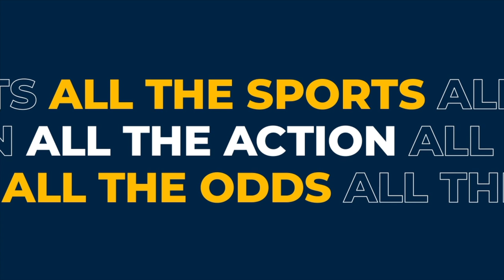GreyhoundDerby2022 Kennel Visit: Graham and Nicky Holland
Graham and Nicky Holland have won the Irish Derby three times, but the English Derby has, so far illuded them. As English trainers in Ireland, it's a competition they would dearly love to add to their illustrious CV. This year the team are heading over with no less than eight runners! And with fewer pre-Derby visits than previous years, they're trying to do things a little bit differently this time around, as Nicky Holland explains.

Bockos Leah runs in a very hot heat 8 which is far from ideal for a super fast bitch who is only just coming out of season. If she can sneak through, she will certainly be one who keeps improving.

Part Blake is ante post favourite for the Star Sports Derby in places. The Irish St Leger finalist hasn't quite come back to the form of last year - yet! He did, however, win his only trial stake around Towcester suggesting it's a track where he could thrive.

Russian Glory has some terrific form in Ireland and is another strong running sort for the team. He's had a couple of trips to Towcester, one of them finishing second to the track record breaking performance of Sporting Chile.

Bockos Vieira goes in heat 27 and it's certainly one he can qualify from. He clocked a fast 29.49sec in his first trial then came third in a trial stake but that was only his 9th ever race.

Bockos Budsit is a stunning dog who clocked 29.37sec when winning his only race around Towcester pre-competition. Another who is lightly raced but in a hot enough heat.

Knight Tornado takes on Romeo Magico in heat 29 in a clash of the Holland titans. Tornado is an experienced dog with plenty of experience under his belt, including making the final of the Gold Cup at Shelbourne Park. Romeo Magico beat defending champion Thorn Falcon in his pre-competition run in a fast 29.32sec. There is a lovely story to Magico as well who is coming 'home' for the Derby.

Romeo On Fire was based on these shores for a time and was last seen in the Blue Riband at Towcester in the hands of John Mullins. He has since changed kennels and moved to the Holland's and looked in good order when winning at the start of the month in 29.42sec.

This is the official YouTube channel for Star Sports - layers of some of the biggest bets in the industry since '99.

Star Sports offer a fully interactive betting experience via mobile, tablet, App and desktop

We also provide a telephone betting service and our own prestigious betting shops in London’s Mayfair, Reading, Preston and Bristol.

Visit our content site for exclusive blogs from ambassadors Silvestre de Sousa & Davy Russell as well as Simon Nott’s betting reports, columns from Graham Sharpe & William Kedjanyi and daily tips from our expert preview team

Download the Star Sports App via the App Store and Google Play

Check out our ever-growing library of BettingPeople interviews with the characters that shape the world of betting; from Terry Ramsden to Neil Channing to Barry Dennis